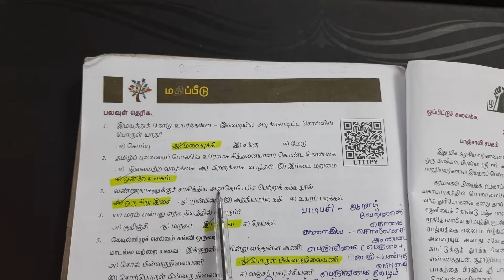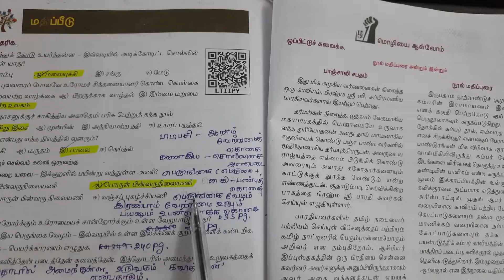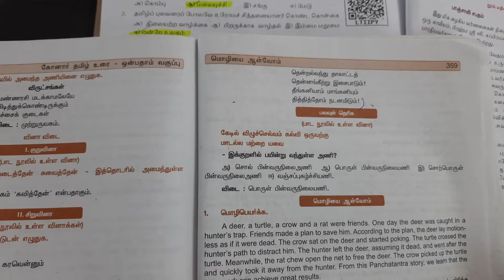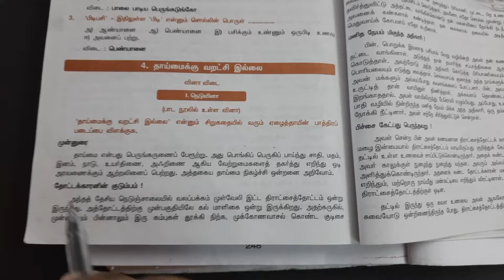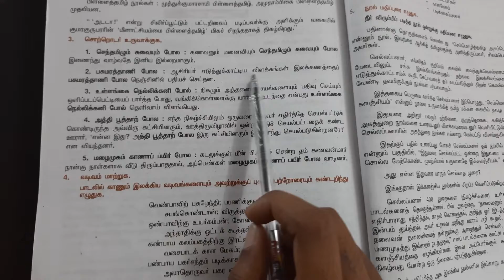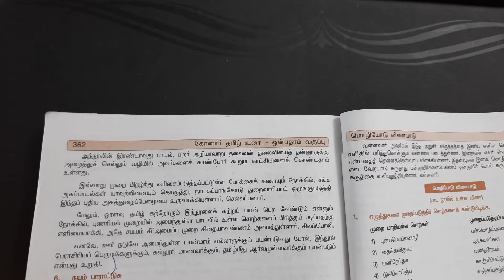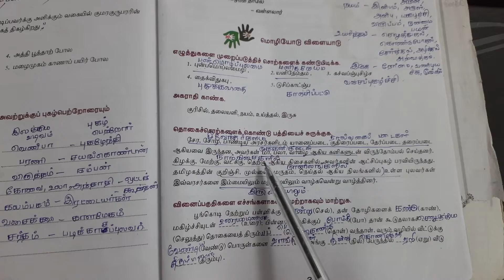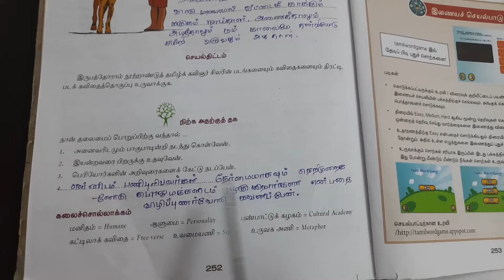9th std Tamil இயல் 9 மனிதம், ஆளுமை Book Back Question and Answers 2 Mark 5 Mark